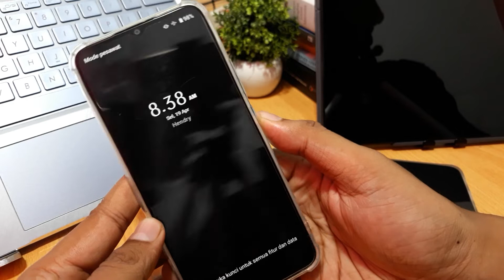Cara mematikan hp oppo yang ngeblank